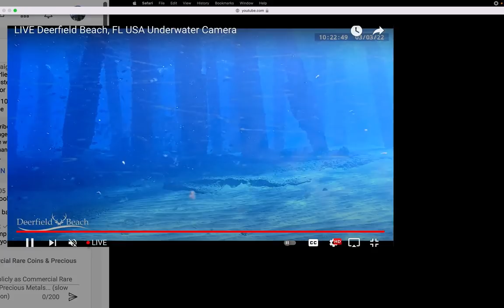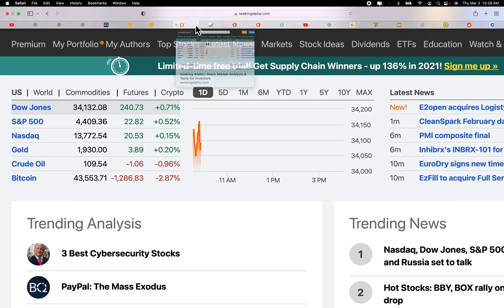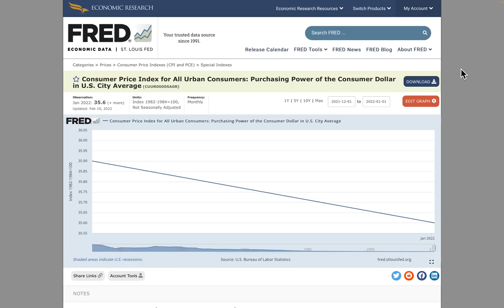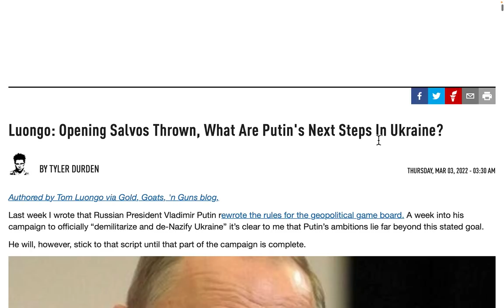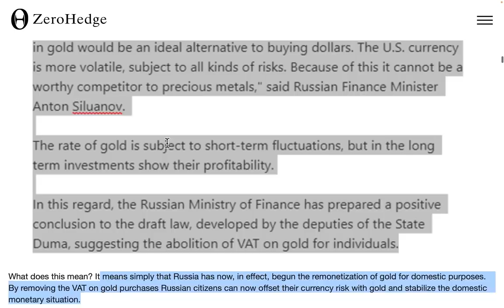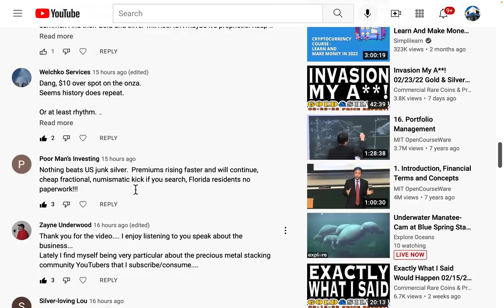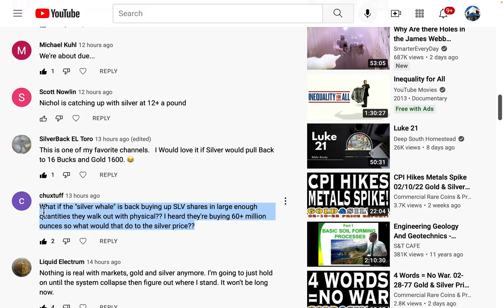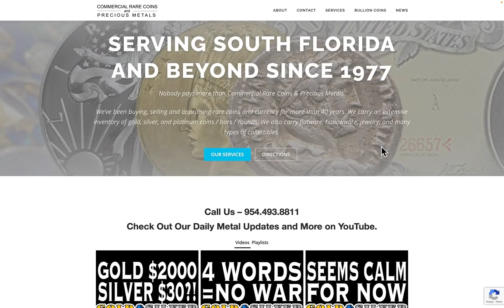Russian Money Gold Backed?! 03/03/22 Gold & Silver Price Report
Russian Money Gold Backed?!
03/03/22 Gold & Silver Price Report